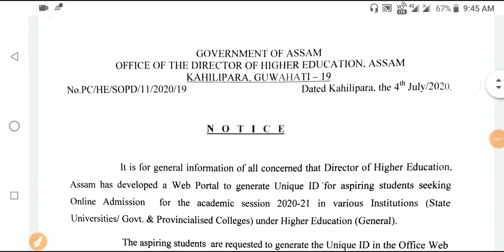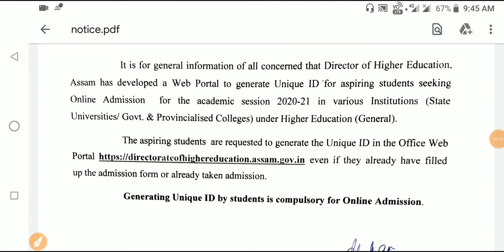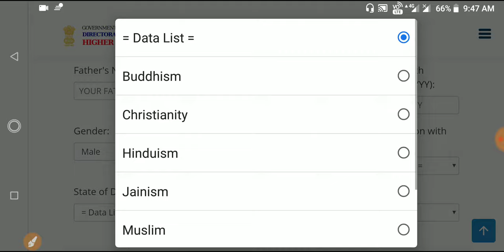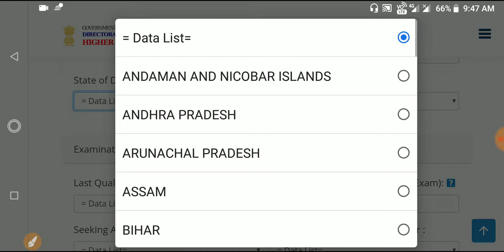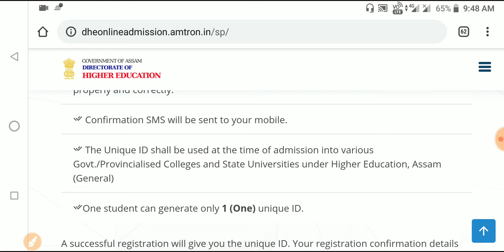Online student Admission ID Generation Process|How to Register & Get Unique ID|Official Notification